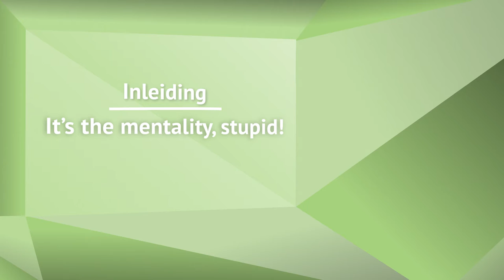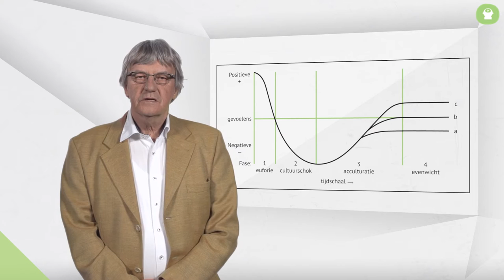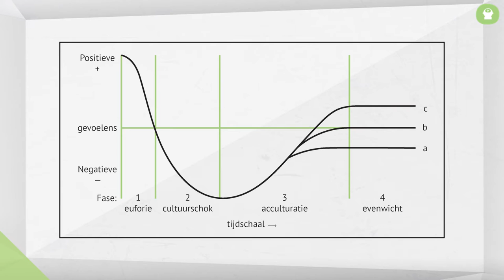Essayverfilming: De overheid als uitdager achter de schermen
In de omooc reeks Challenging Government behandelen we vijf onderwerpen aan de hand van drieslagen. Dit college is een essayverfilming.

Challenging Government is een initiatief van de NHL Hogeschool, de Haagse Hogeschool, de Vereniging voor OverheidsManagement en Public Cinema.